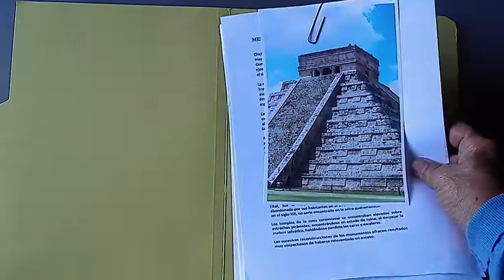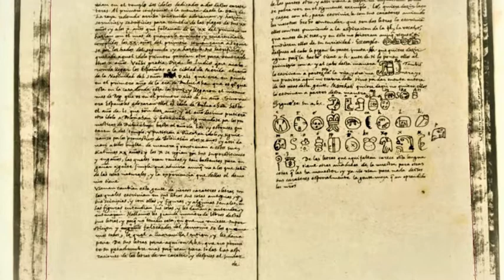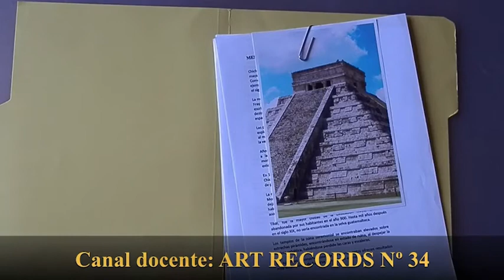MESOAMÉRICA, EXCESOS DE RESTAURACIÓN. ART RECORDS Nº 34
El rescate y la conservación del patrimonio suelen exigir actuaciones al borde de lo aceptable. Los excesos acaban afectando a la autenticidad de la huella heredada, como en el caso de los yacimientos mesoamericanos, dignos de estudiar y conocer.